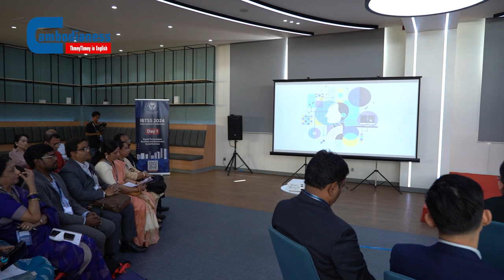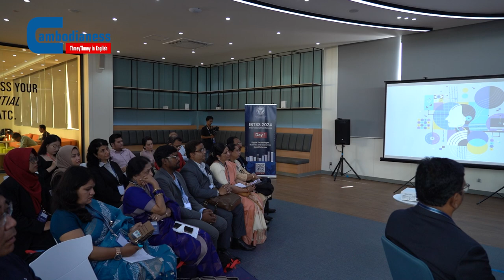Experts Share Practices of Business, Digital Technology and Social Science Integration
Researchers, academics and students from several countries met in Phnom Penh on August 8 and 9 to share information to help develop and support the economy in ASEAN countries.

Held at the American University of Phnom Penh (AUPP), the conference focused, as its name stated, on the “Integration of Business, Digital Technologies, and Social Sciences for a Sustainable ASEAN and Beyond.”